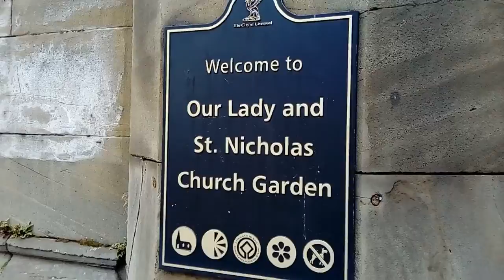"New permanent sculpture"⛪ in "St Nicholas' Church", Liverpool,England 05/04/19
There's a new permanent bronze sculpture installed in the grounds of "St.Nicholas' Church" in Liverpool.It is called "Homeless Jesus".It shows a figure lying on a bench,with the wounds of "Jesus Christ" visible on his feet.